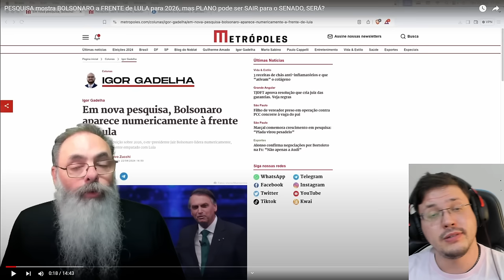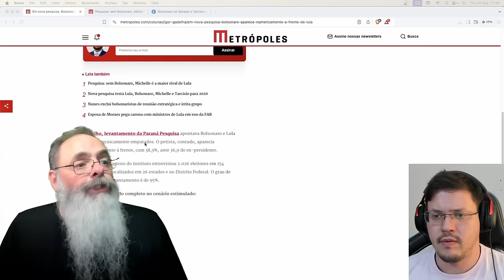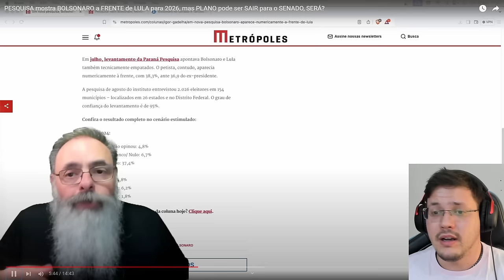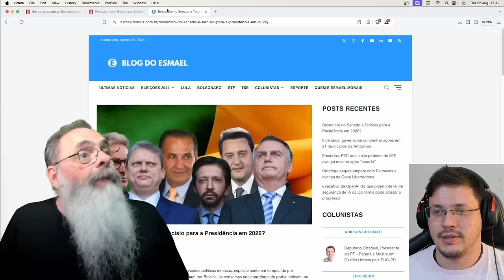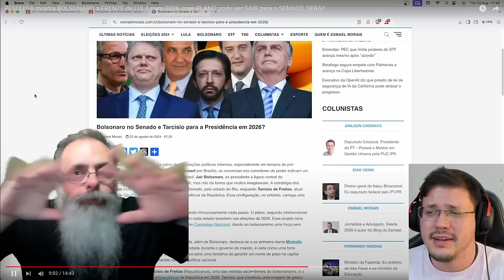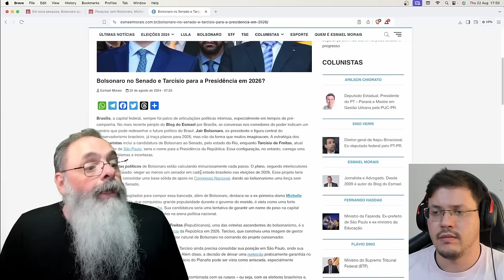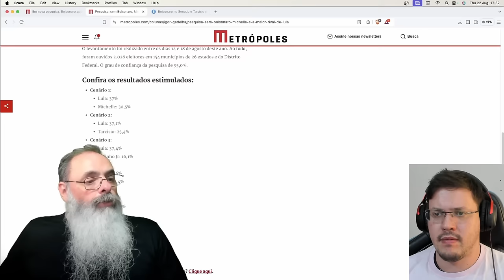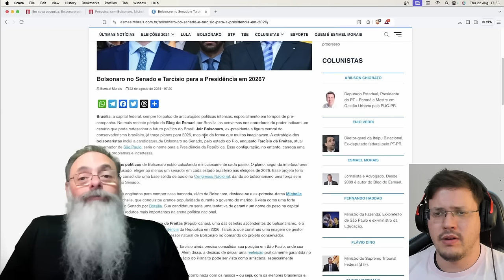🚨 PESQUISA mostra BOLSONARO a FRENTE de LULA para 2026, mas PLANO pode ser SAIR para o SENADO, SERÁ?